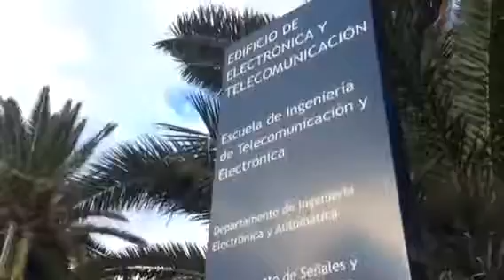Proyecto UnderWorld - Entrevista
Entrevista de Carmen Santana a miembros del proyecto UNDERWORLD